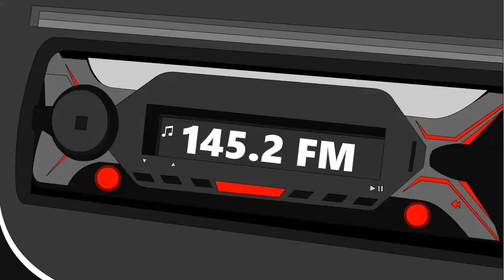Dominican Show - Animation Demo Reel